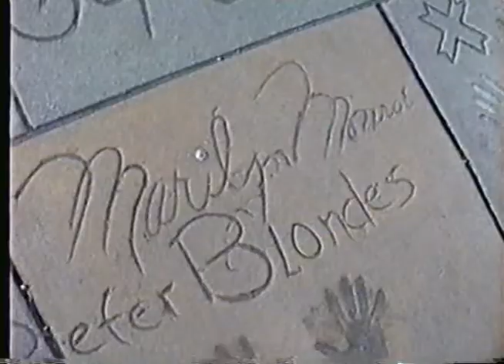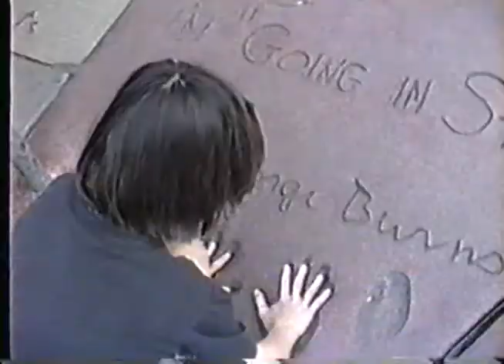Venice Beach, Apr 1997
Arriving at the Howard Johnson Hotel in Anaheim California. Then on to Venice Beach, Grauman's Chinese Theatre, and finally the RMS Queen Mary. (A boat that sailed from 1936 to 1967, when it was retired and permanently moored. It opened as a tourist attraction in 1971, and a hotel in 1972.) Recorded April 1997.